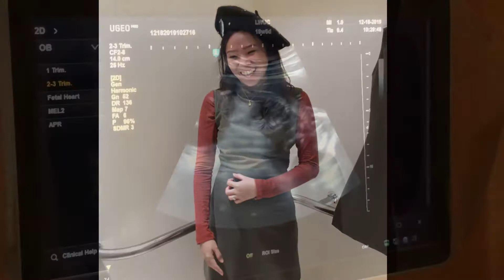Our Baby B’s Gender Reveal 🥰 🎂 👶🏼 🍼